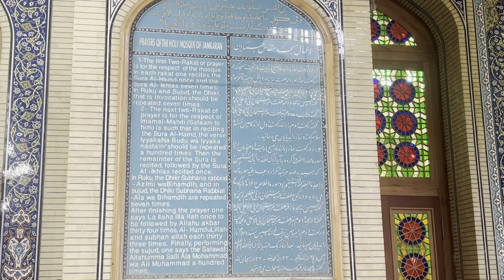Holy Mosque of Jamkaran || IRAN || ARBAEEN 2022